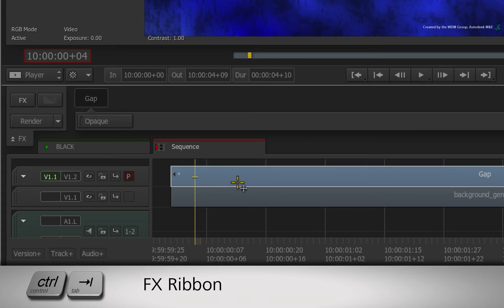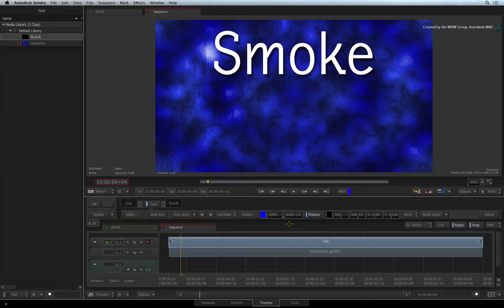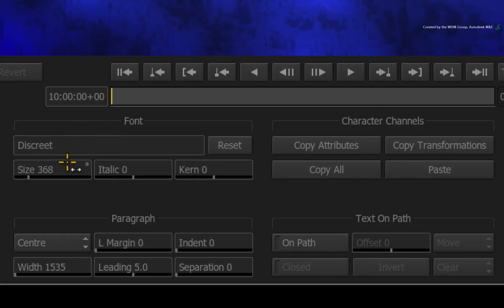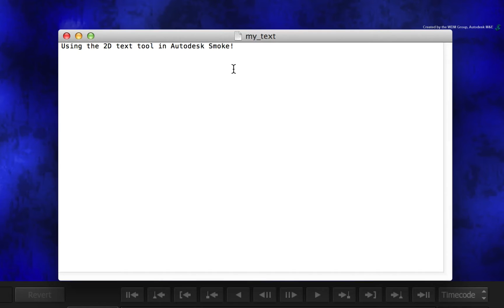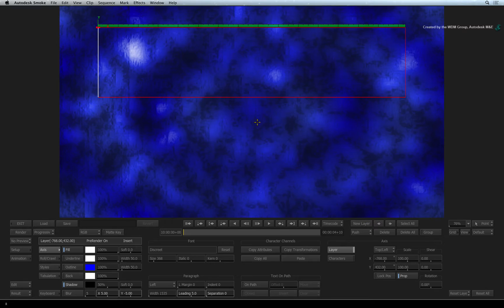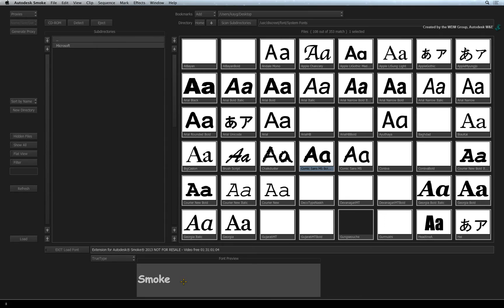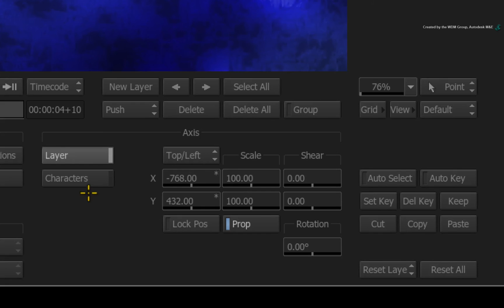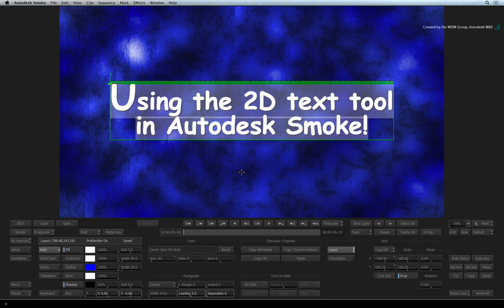The Text Tool: Titling in Autodesk Smoke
Level: Beginner

Learn all about titling tools in Autodesk Smoke.

This video shows you the various ways to create or import text.  We look at text attributes and alignments as well as a few tips in the text tool.